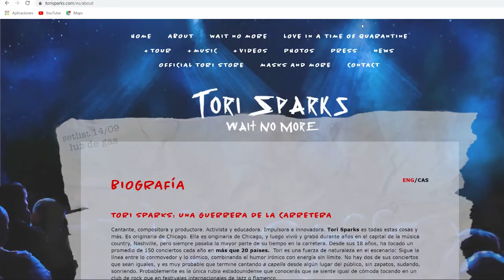BARCELONAUTES / TORI SPARKS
Barcelonautes entrevista a la cantautora americana afincada en Barcelona Tori Sparks. Secretaria del Sindicato de Músicos, és una profesional muy vinculada a los circuitos de bandas de rock, jazz, rumba, etc de la ciudad condal. Animada por la aceptación que han tenido los músicos que han tocado y animado a la población durante el confinamiento, Tori ha reunido a varias bandas de la  ciudad en un disco solidario con el que aportar ingresos y reconocer la labor y la profesionalidad de muchos músicos de nuestra ciudad.